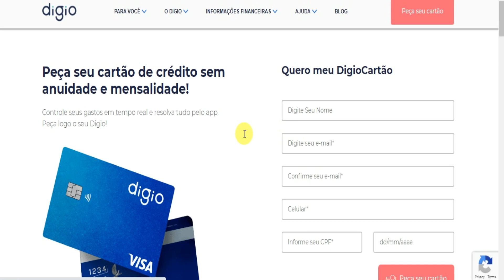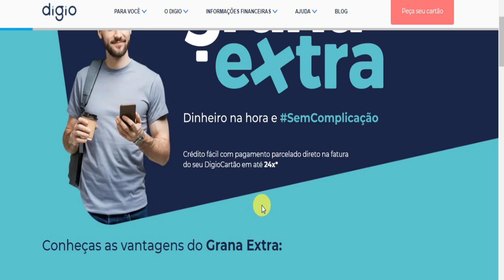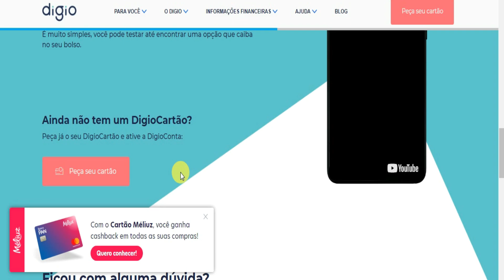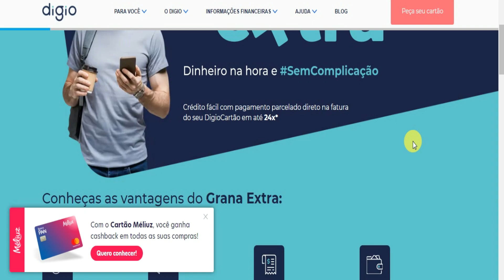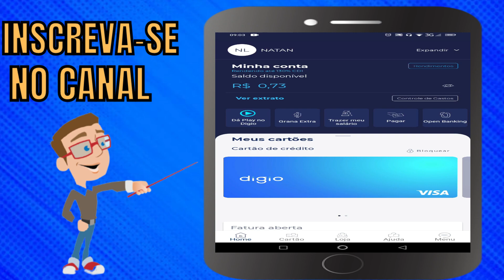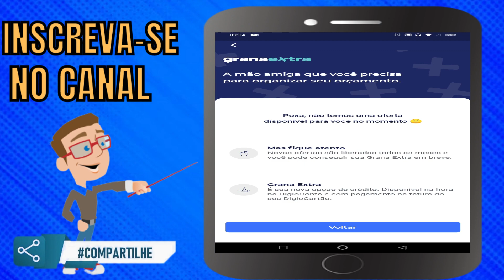EMPRESTIMO DIGIO/GRANA EXTRA/COMO FUNCIONA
O que é o Grana Extra?
É a nova modalidade de crédito do Digio: com o Grana Extra é possível contratar um valor pré-selecionado e pagá-lo de forma parcelada na fatura do cartão de crédito da bantech. O cliente pode solicitar essa quantia excedente para completar seu orçamento em momentos de necessidade e parcelar esse valor em até 24 vezes com taxas a partir de 2,97% ao mês. O montante disponível varia de acordo com cada perfil, tendo seu mínimo em mil reais e podendo chegar em até R$ 30 mil.

Digio#Emprestimo#marquetdigital#cartoes de credito#cartao de credito,zero anuidade#facilAprovação